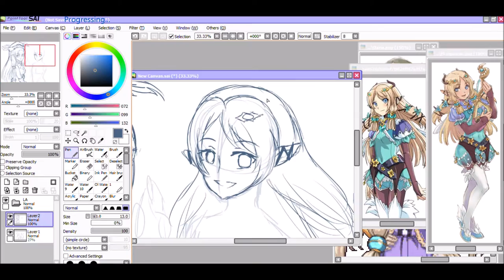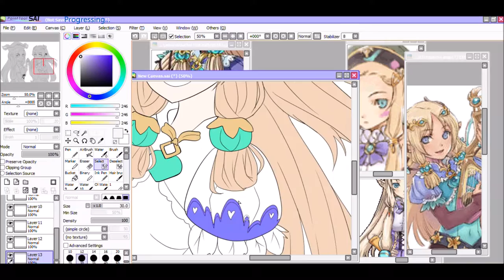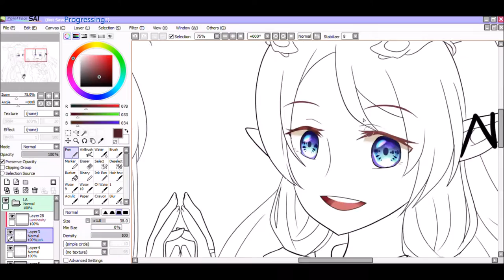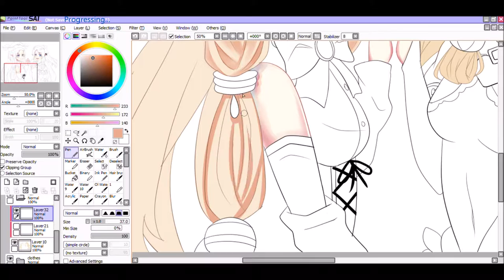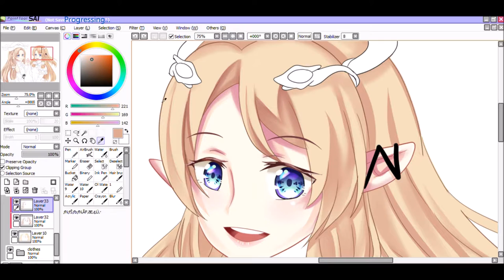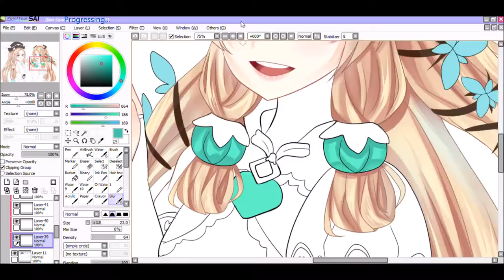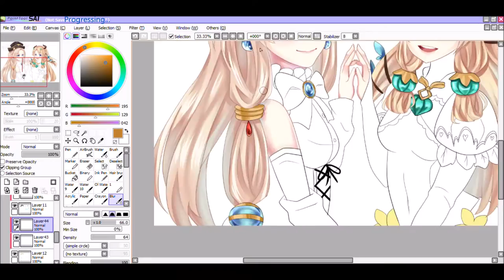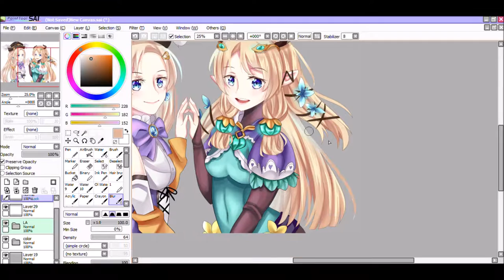[Erufurin] Daria & Margaret Rune Factory SpeedPaint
Speed Paint of Rune Factory characters, Daria (RF3) and Margaret (RF4) :D
I skip the line art because it takes foreveeer orz
-Happiness RF3 opening
- RF2 Opening for 1st gen and 2nd gen